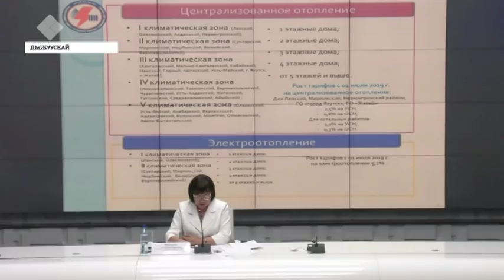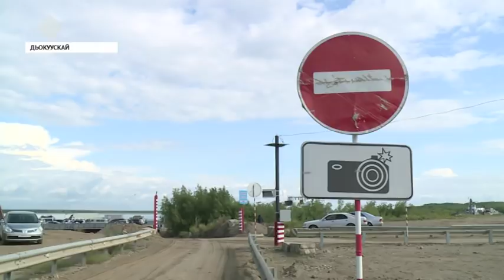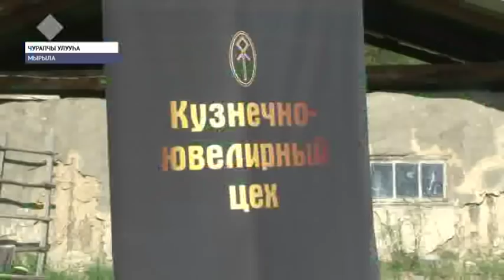«Саха сирэ» информационнай биэрии. Бэс ыйын 25 күнэ, 13:30 ч